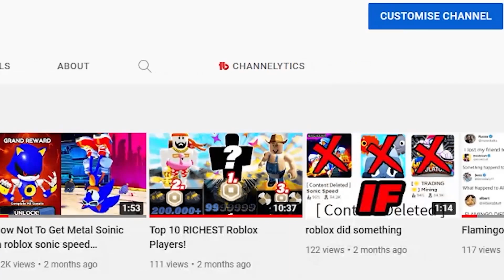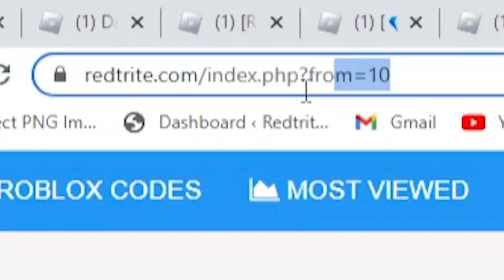ALL NEW *SECRET CODES* IN ROBLOX PANIK (new codes in roblox Panik ) NEW